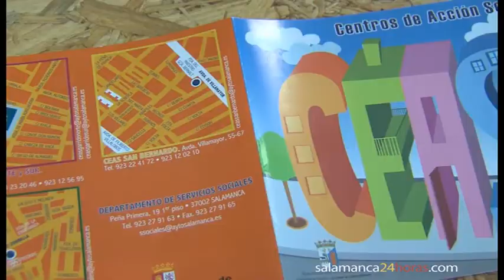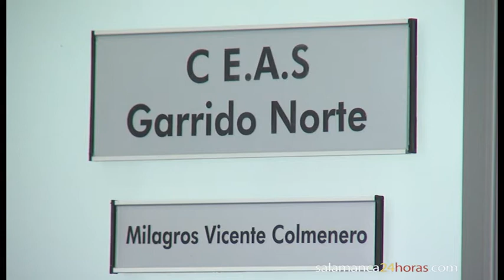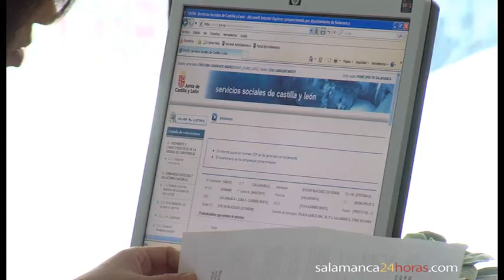CEAS.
Imagen:Pedro Villar